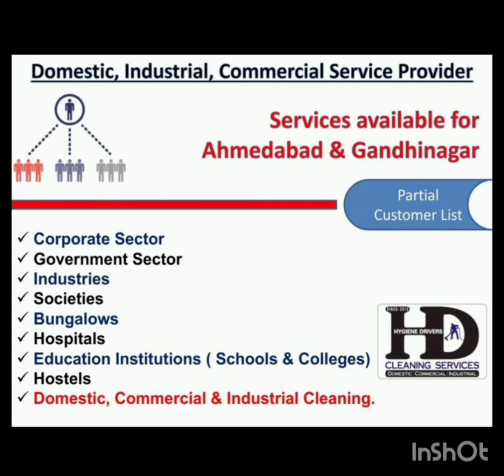Contact Number Water Cleaning Service I ☎️ 9426983236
એચડી ક્લીનિંગ સર્વિસીસ.
અમે હાઇજીન ડ્રાઇવર્સ ક્લીનિંગ સર્વિસિસ, પાણીની ટાંકીની સફાઈ માટે વિશેષજ્ઞ છીએ. સફાઈ રસાયણો & મશીનો વડે કરવામાં આવે છે. બુકિંગ માટે અમારો સંપર્ક કરો

HD CLEANING SERVICES
Hygiene Driver Cleaning Services is the water tank cleaning services company

Services Available For:
Ahmedabad & Gandhinagar

हम एचडी क्लीनिंग सर्विस, पानी की टंकी की सफाई में विशेषज्ञ हैं।  सफाई रसायनों और मशीनों से की जाती है ।

*IMPORTANT VIDEO LINKS HD CLEANING SERVICES AHMEDABAD YOUTUBE CHANNEL*

*6 Intelligent steps for construction of New  Underground Water Tank.*

BE IN TOUCH - JAY HIND  🇮🇳